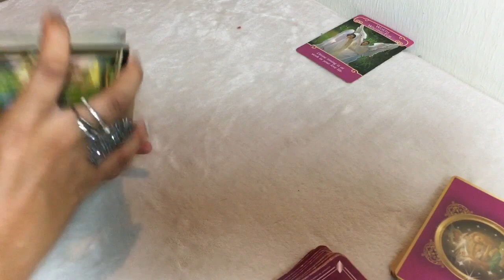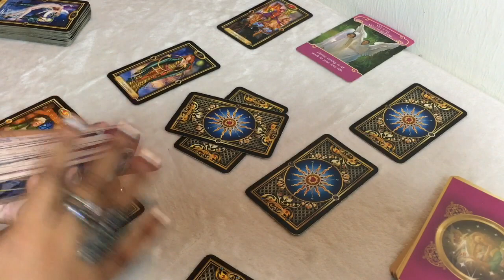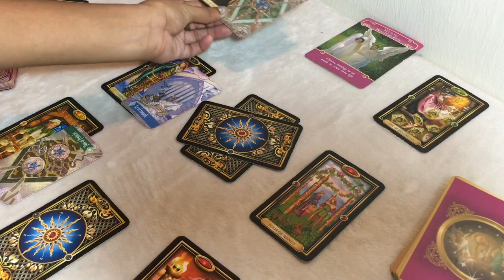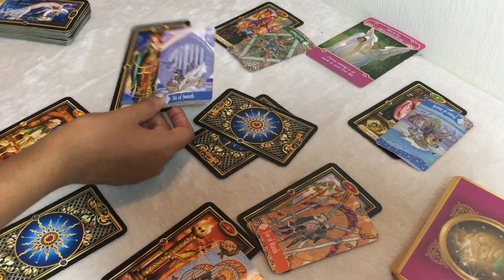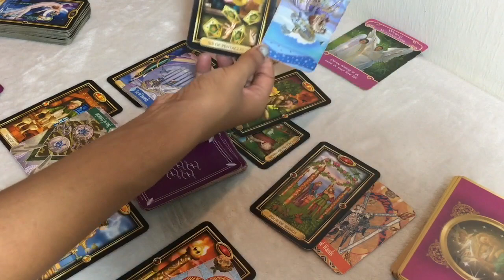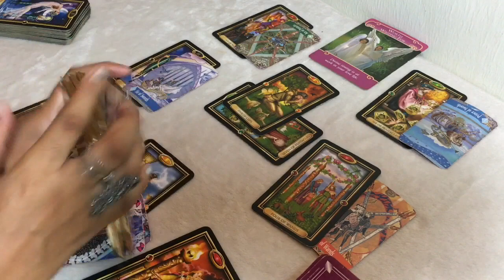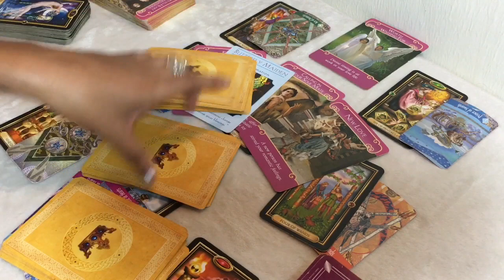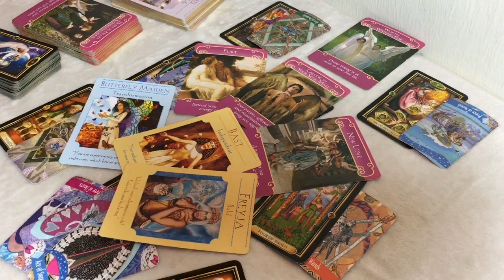SAGITTARIUS WEEKLY SEPT 16th - 22nd | THEY LOVE YOU ....REGARDLESS! - Sagittarius Tarot Love Reading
Keep in mind, this is a general reading. Therefore it may not resonate with everyone. Please check your moon, venus & rising sign for a clearer answer. Thank you